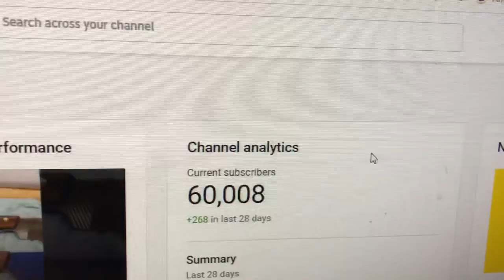How to shape knife handles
I show how I shape and sand my knife handles using the belt grinder, belt sander, router and then hand sanding in my knife makers vise. Thanks to all!

It doesn't cost you any more, but I get a small fee when you purchase something at any of the links.